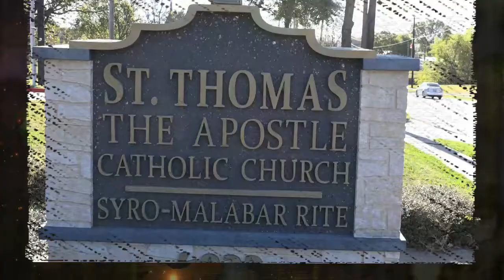St Thomas Syro Malabar Catholic Church Founders Day &Jubilee Celebrations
St Thomas Syro Malabar Catholic Church
Founders Day & Jubilee Celebrations
With Bishop Mar Jacob Angadiath
November 19th 2017
**Copyright Statement ** This video is not intended to infring any copyright laws in any way.